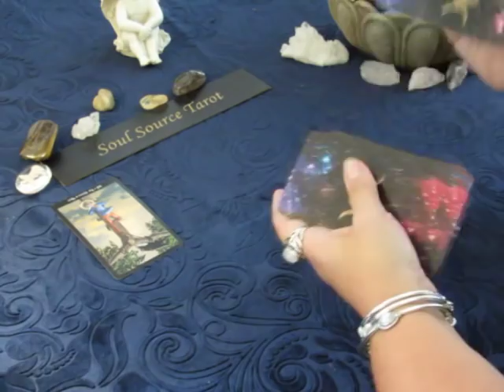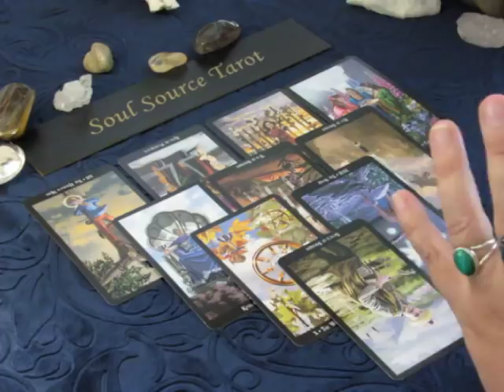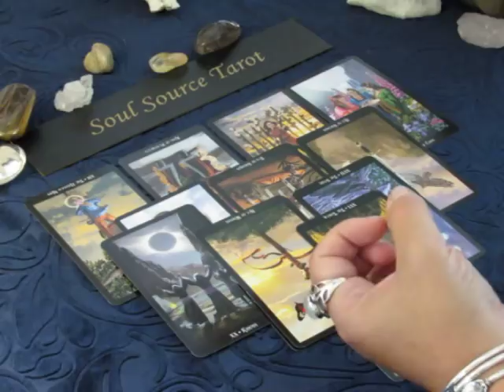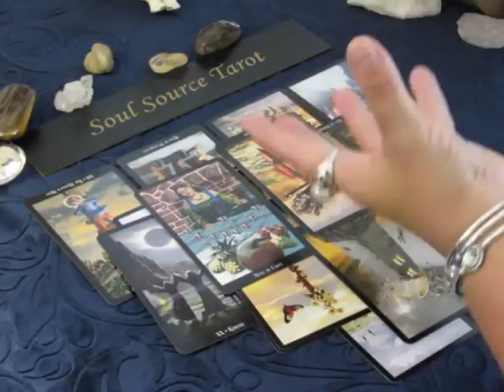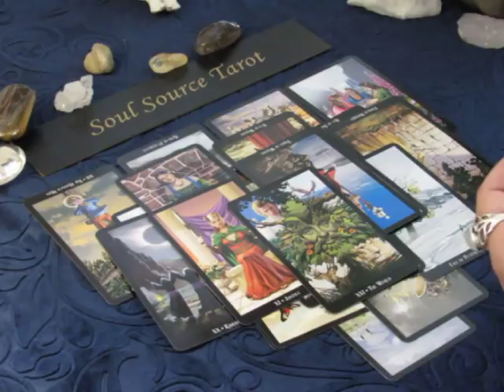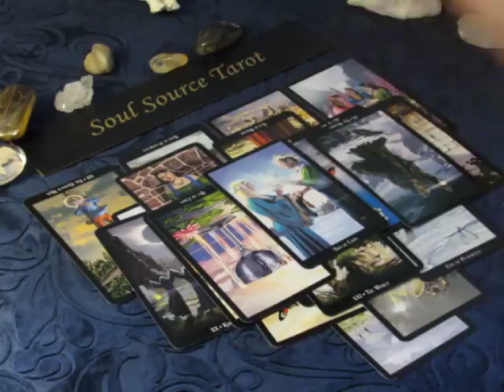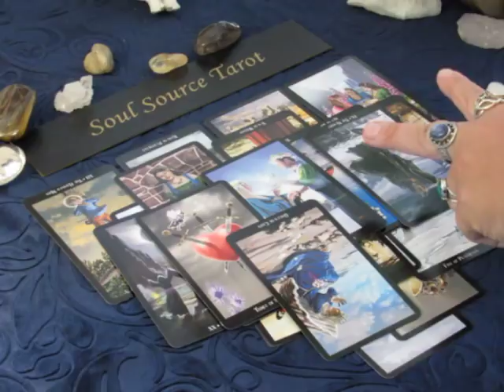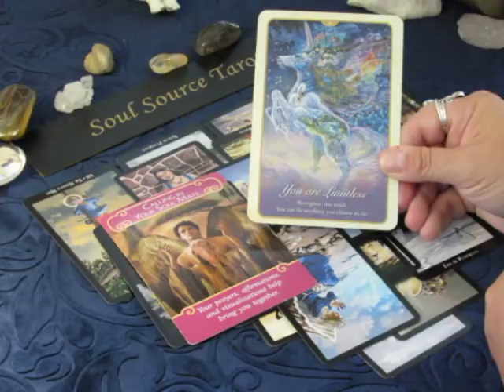~Aries~Love~A New Beginning~July 9 to 15, 2018 Aries Tarot Reading July